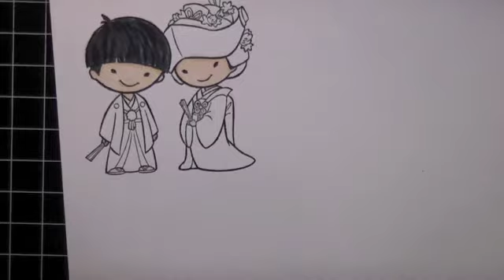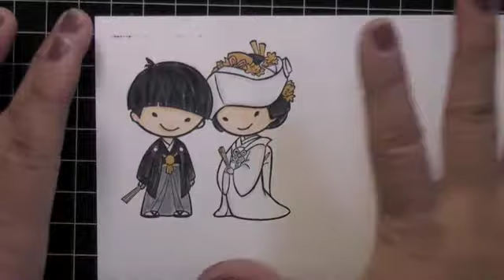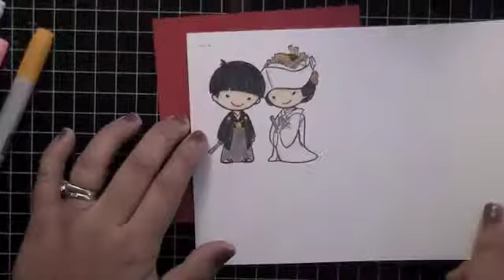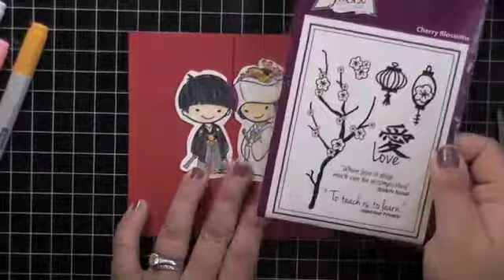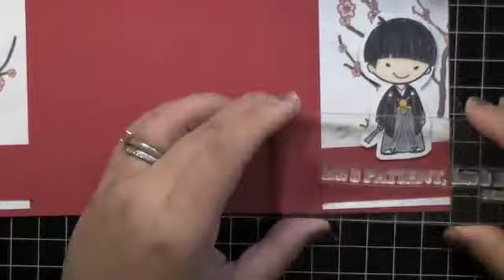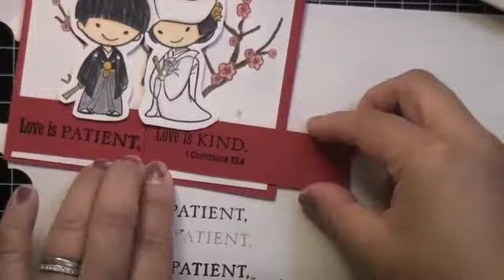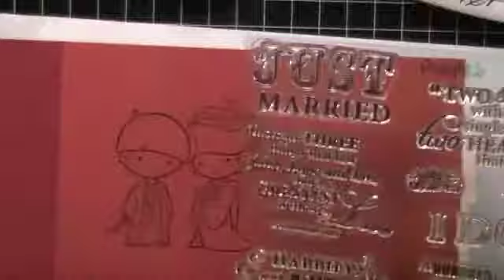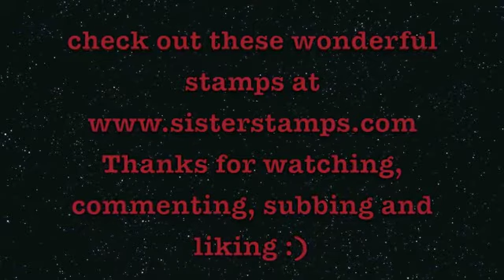Guest Designer for Sister Stamps :) Wedding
I am so honored and excited to be the guest designer this month for Sister Stamps!!